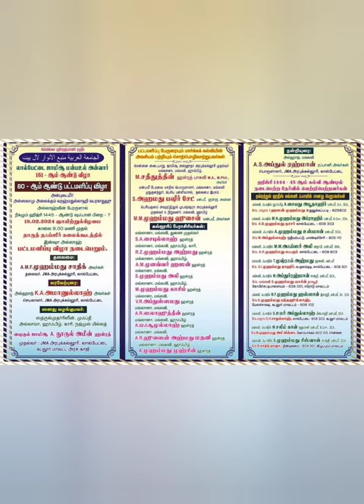லால்பேட்டை பட்டமளிப்பு விழா